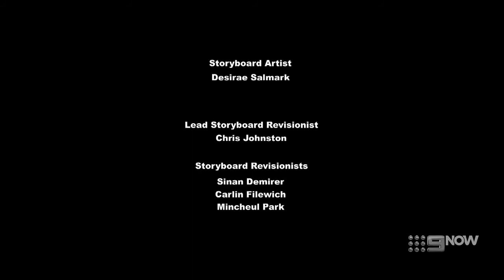friendship is forever 1